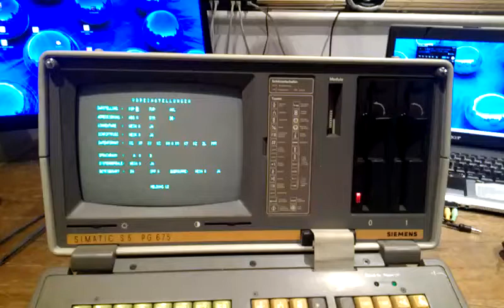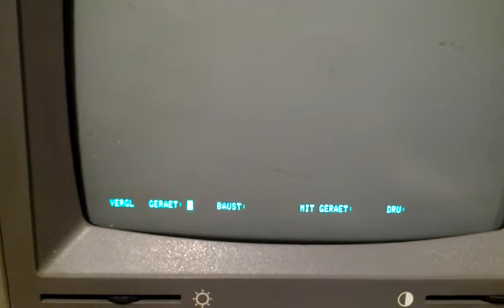Siemiens pg 675 part 2